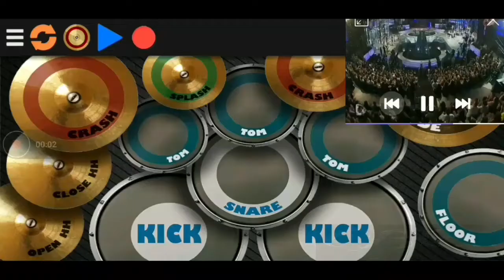Playa Limbo Asi fue en vivo(Real Drum)